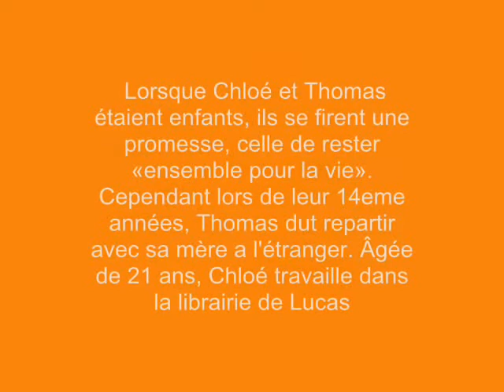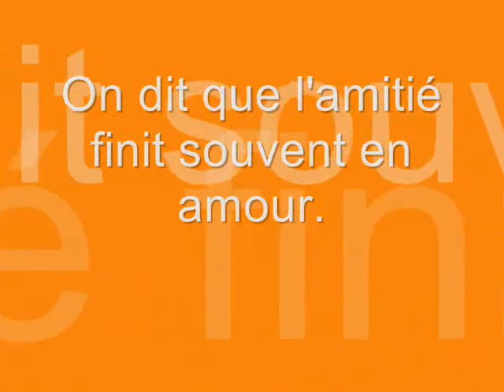Chloé & Thomas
Le générique d'une histoire de sims "SOAP"